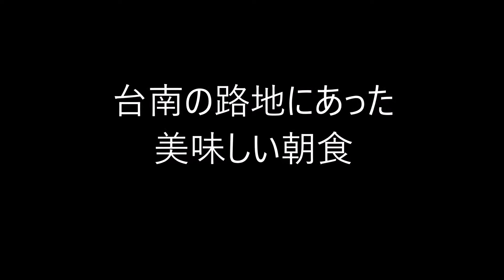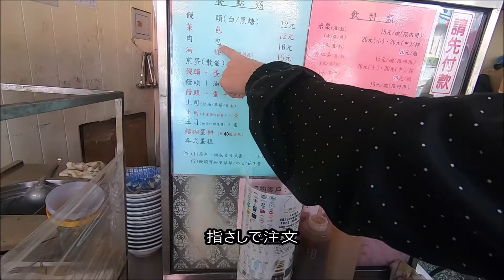台湾 台南の美味しい朝食 白糖饅頭 肉包 Taiwan Tainan delicious breakfast White sugar bun Meat wrap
台湾の台南で朝食をたべました。
美味しい肉饅や白糖饅頭。
安いし美味しいし最高。
We had breakfast in Tainan, Taiwan.
Delicious meat bun and white sugar bun.
Cheap, delicious and the best.
我們在台灣台南吃早餐。
美味的肉麵包和白糖麵包。
便宜，美味和最好的。
대만 타이난에서 아침을 먹었습니다.
맛있는 고기 만두와 흰 설탕 만두.
싸고 맛있고 최고.